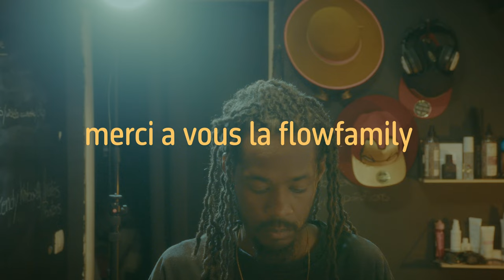je posterai quoi qu'il arrive.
j'avais pas trop le moral ni l'énergie mais il est hors de question que je ne poste pas une vidéo.